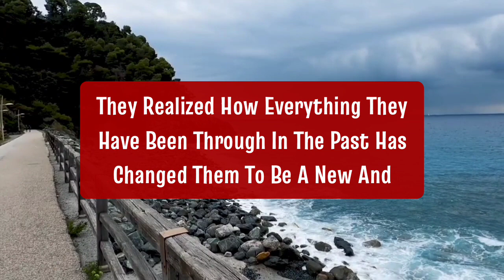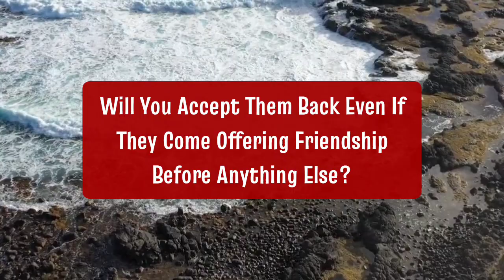😰They are 100% sure that behind their back you are having..🥺 Twinflame Reading Today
divine feminine
twin flame